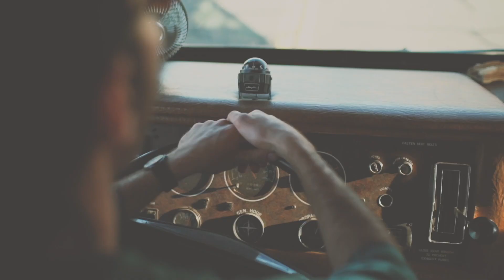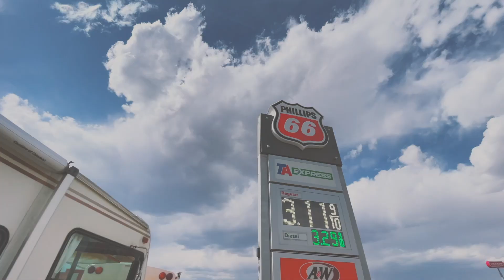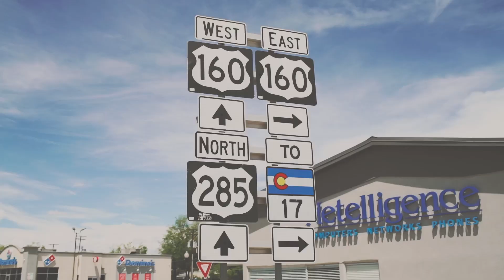Get Up and Go [ 2024 / NOMINEE ]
International Auto Film Festa ／ 国際自動車映画祭
[ 2024 / ノミネート作品 ]
Cinema Awards 2024 Finalist

■Title /  Get Up and Go
■Director / AJ Fountain

■Overview /
フォークバンドが2,000ドルの1979年式キャンピングカーを買った。

■Film Data
Director / AJ Fountain / Justin Fountain / Zach Baumann
Writer / Justin Fountain / Andrew Fountain / Zach Baumann
Producer / AJ Fountain